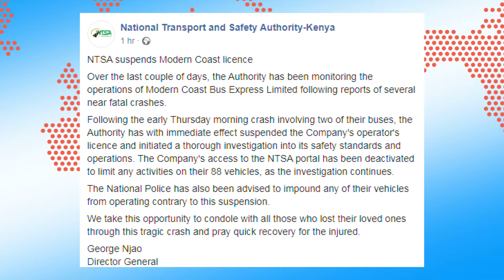Watu 7 Wafariki, Wengine 60 Wauguza Majeraha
Mamlaka Ya Usalama Barabarani Ntsa Imefutilia Mbali Leseni Ya Kuhudumu Ya Mabasi Yote Ya Kampuni Ya Modern Coast Kufuatia Ajali Ya Barabarani Iliyosababisha Vifo Vya Watu Saba Na Kuwajeruhi Watu Takriban 60. Ni Hatua Iliyosababisha Hali Ya Sintofahamu Kwa Wasafiri Wengi Waliokata Nauli Ya Kusafiri Na Mabasi Ya Kampuni Hiyo.